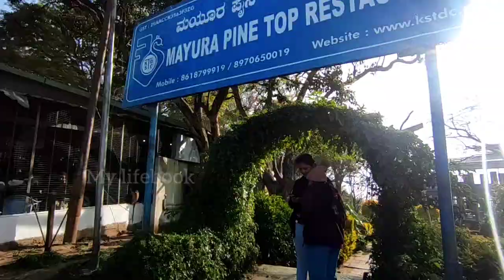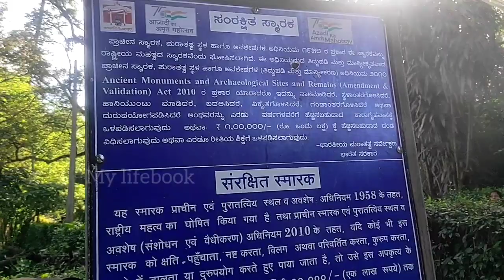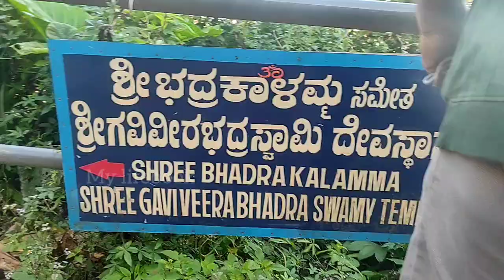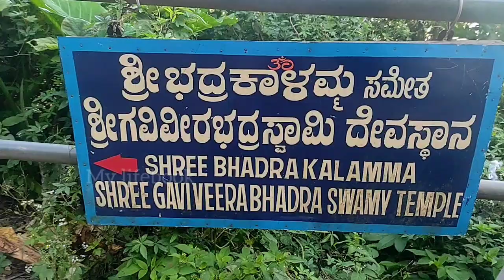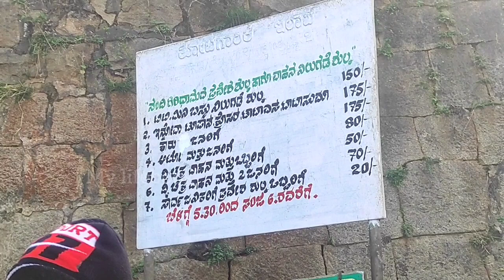Top of the Nandi Hills Complete Tour | Beautiful Nandi Hills Vlog Telugu |Chikkaballapura |Bangalore